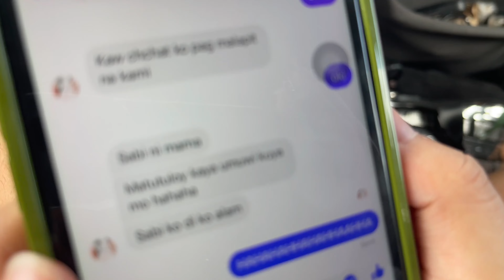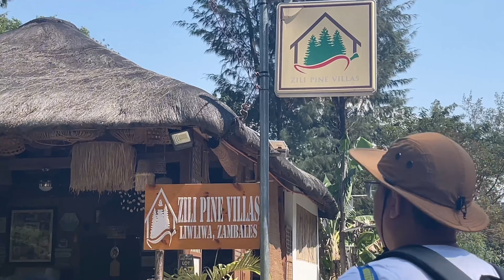travel diary : zambales with the fam ♡